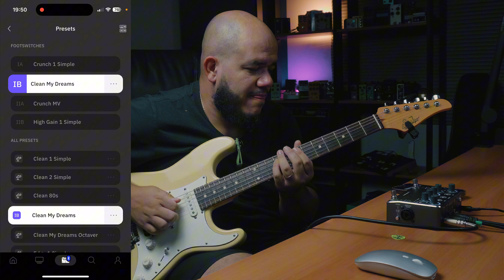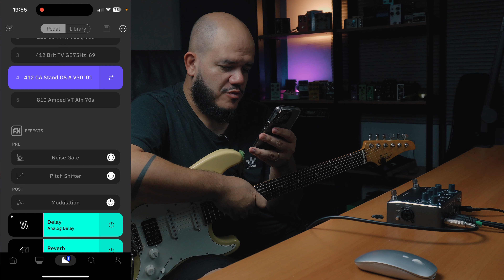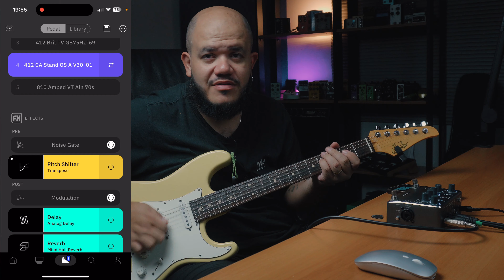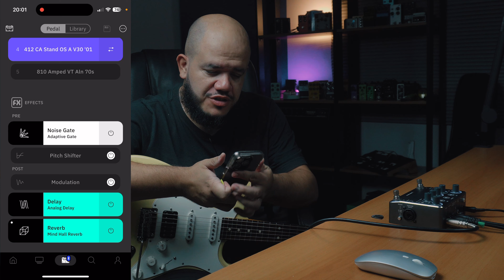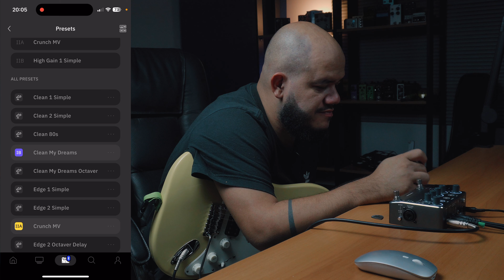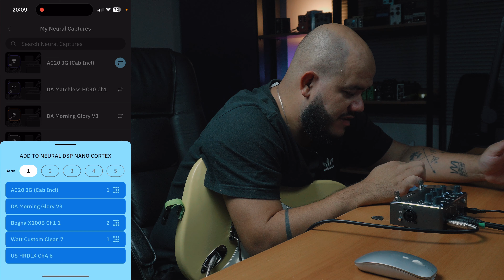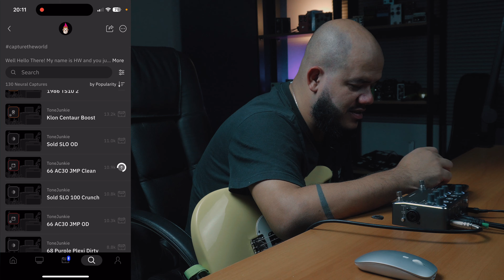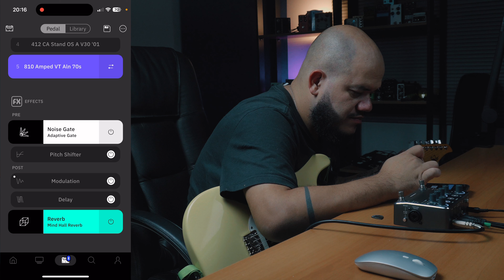NANO CORTEX - VALE A PENA? OUÇA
✅ Comente
✅ Compartilhe

Links
TEM DÚVIDAS PARA TIMBRAR? ACESSA AI

QUER COMPRAR PRESETS?

Assista outros vídeos:
Cuvave

• 💥 Montando presets no CUVAVE CUBE BA...
Boss Gt1

 • BOSS GT1 - Novos Presets 2.0 | Para t...

 • BOSS ME 80 *Ainda vale a pena ter uma...

 • Boss ME 70 - PRESETS
Boss Gt10

 • Mostrando todos os Presets da Boss GT 10
Boss Me25

• Presets Boss ME 25
Boss Gt100

 • Presets BOSS GT100 Clean // Drive // ...
Boss Boss GT100  2.0

 • De Worship à Pisadinha 🔥 Presets atua...
Boss Gt1

 • Editando Presets Worship Boss GT-1
XVamp

 • Presets Vox Toneleb ST
Mooer GE 150

 • Mooer GE 150   30  // Presets para to...
Mooer GE 200

 • Mooer GE 200 PRESETS
Mooer GE 300

 • Presets Mooer GE 300
Zoom G1XON

 • Zoom G1 XON  -  Presets para tocar qu...
Zoom G3xn

• Meus Presets Zoom G3xn
Zoom G3x

 • Meus Presets Zoom G3x
Zoom G5n

 • Zoom G5 N - Meus 33 Presets
Zoom G5n 2.0

 • Zoom G5N - Uma máquina de timbres 😱 P...
Zoom G1on

 • Zoom G1 On - Presets // Clean / Drive...
Zoom G1fourx

 • Timbres Zoom G1 Four X Squier Cabronita
Zoom G3n

• Zoom G3n Presets Matadores
POD X3

• Meus Presets na X3 Live higain wors...
POD HD 500

 • POD HD 500 - Presets 🔥
POD HD500 X

• POD HD500x Presets worship clean c...
Hx Stomp

• Meus timbres HX STOMP HXSTOMP WORSH...
Cuvave 2.0

 • Cuvave - Da pra tirar um bom som?
Zoom G1X Four 2.0

 • Zoom G1 X Four //  Novos timbres
Zoom G3n 2.0

 • ZOOM G3N // Novos timbres 🔊
Helix

• MEUS PRESETS HELIX FLOOR //
Zoom G1 Four X G1 On

 • Zoom G1Four X Zoom G1On // Presets di...
POD XT Live

 • Presets Pod XT Live
Mooer GE 150 2.0

 • Novos Presets Mooer GE 150 // Esse pa...
Nux Mg30

 • Nux MG 30 - Worship // Cleans // Rock...
Ampero Stomp

 • Hotone Ampero II - Stomp   Os melhore...
Ampero One -

 • HOTONE AMPERO ONE - PRESETS 🔥
Mooer GE 100

 • Mooer GE 100 - WORSHIP